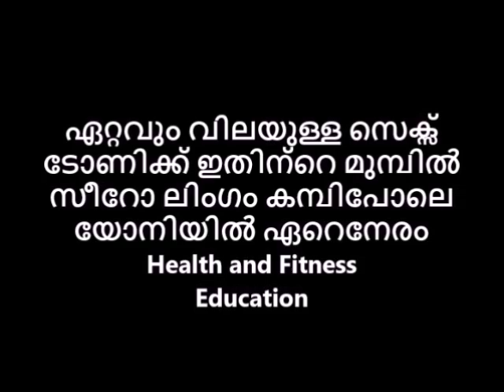വയാഗ്ര ഏറ്റവും വിലയുള്ള സെക്സ് ടോണിക്ക് വീട്ടിൽ ഉണ്ടാക്കാൻ പറ്റും എന്നിട്ടാണോ